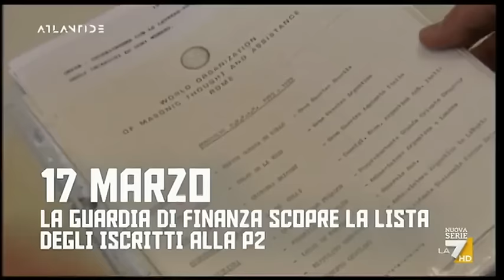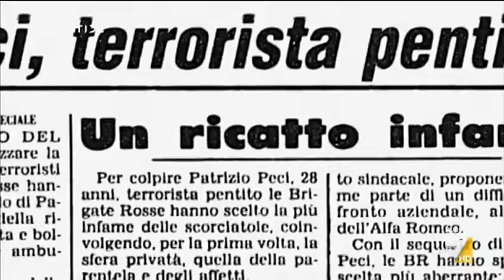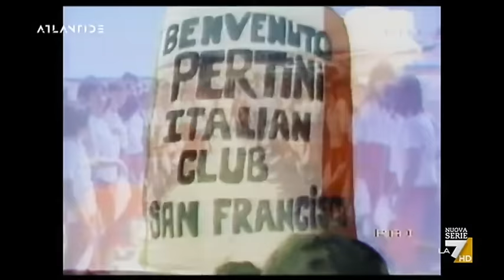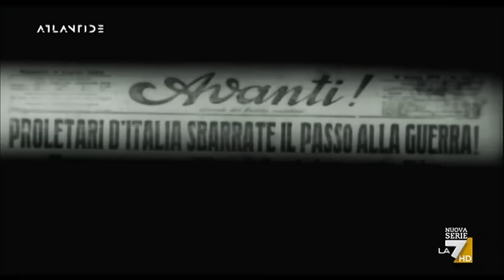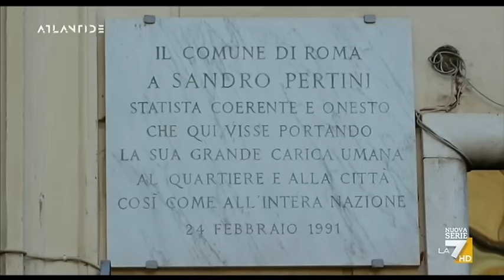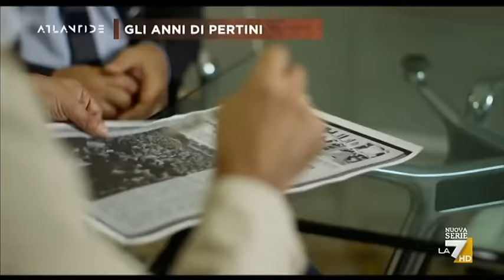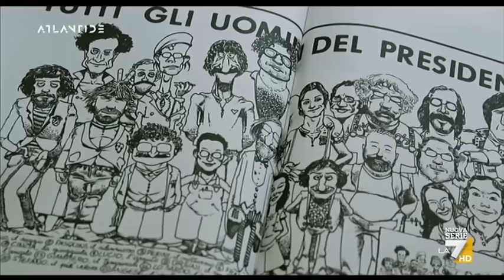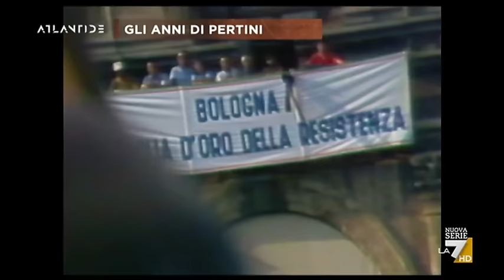Atlantide - Vermicino, un Dramma Italiano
L'incidente di Vermicino fu un avvenimento accaduto in Italia il 10 giugno 1981 che causò la morte di un bambino, Alfredo Rampi detto Alfredino (Roma, 11 aprile 1975 - Frascati, 13 giugno 1981), caduto in un pozzo artesiano in via Sant'Ireneo, in località Selvotta, una piccola frazione di campagna vicino a Frascati, situata lungo la via di Vermicino, che collega Roma sud a Frascati nord. Dopo quasi tre giorni di inutili tentativi di salvataggio, il bambino morì dentro il pozzo a una profondità di circa 60 metri. La vicenda ebbe grande risalto sulla stampa e nell'opinione pubblica italiana, con la diretta televisiva della Rai durante le ultime 18 ore del caso.

La mancanza di organizzazione e coordinamento dei soccorsi, ai limiti dell'improvvisazione, fecero capire l'esigenza di una nuova struttura organizzativa per poter gestire le situazioni di emergenza e negli anni successivi portò alla nascita della Protezione Civile, all'epoca ancora solo sulla carta.